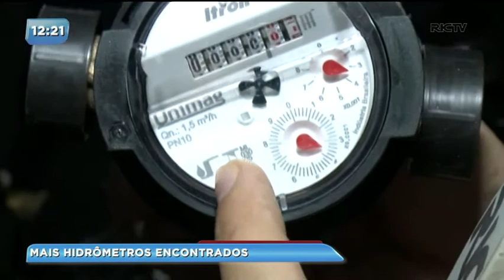Guarda Municipal encontra hidrômetros em terreno baldio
A apreensão aconteceu no sábado (21), após denúncias, foi localizados os hidrômetros abandonados em um terreno baldio em Sarandi.